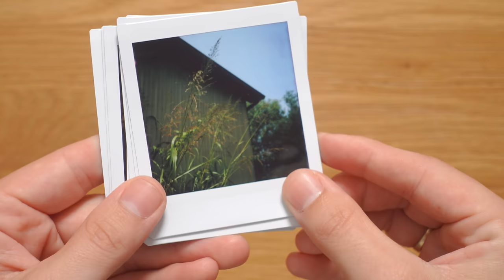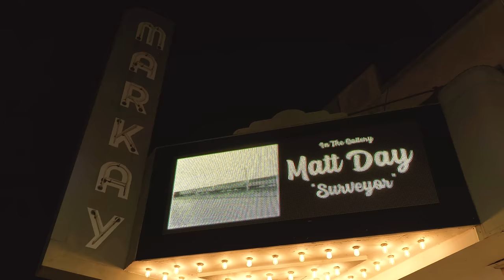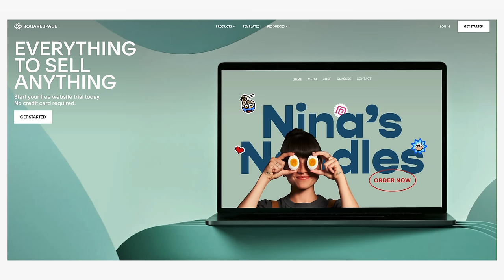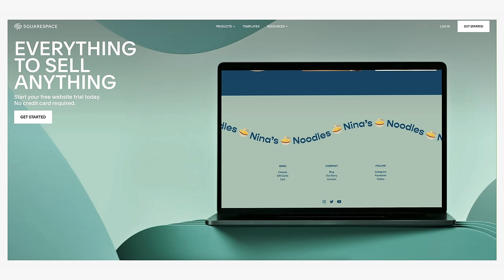2023 in Review | Trying Too Many Cameras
It's been quite a year. Let's look back at 2023 and ahead to 2024.

DAY24-SELL: Get a 5% bonus when you sell your gear on KEH!